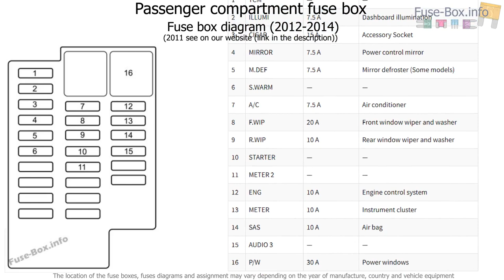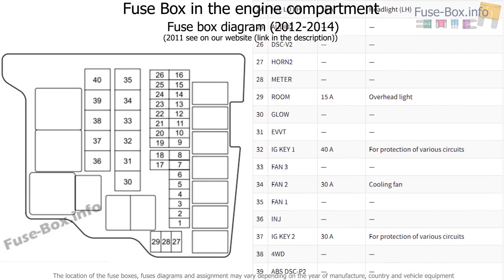Fuse box location and diagrams: Mazda 2 (2011-2014)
Fuse box diagram (location and assignment of electrical fuses) for Mazda 2 (DE; 2011, 2012, 2013, 2014).